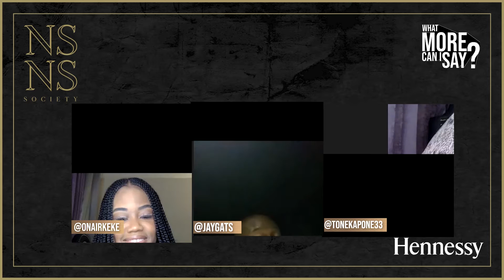Nick Cannon's Game, Diddy & Yung Miami, Free C-Murder, Chicago Gun Violence, Da Baby & More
Tone Kapone, Keke, and Zach Boog talk Nick Cannon's Game, Diddy & Yung Miami, Free C-Murder, Chicago Gun Violence, Da Baby & More